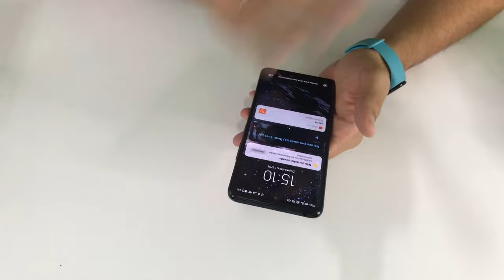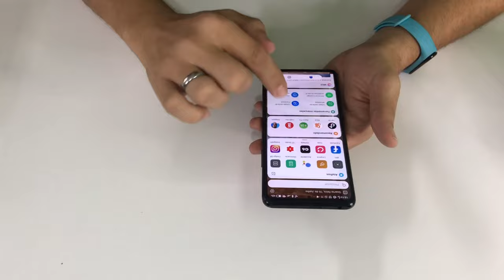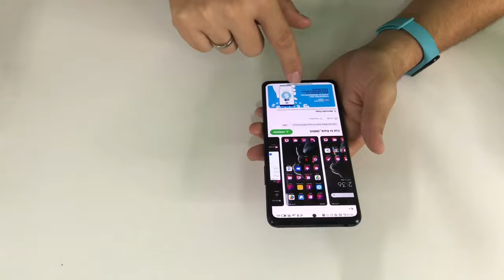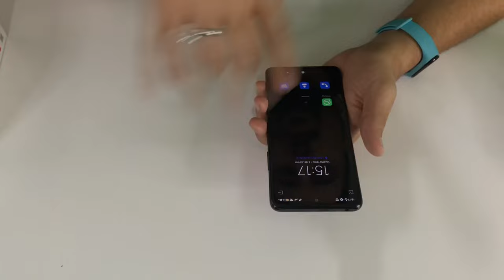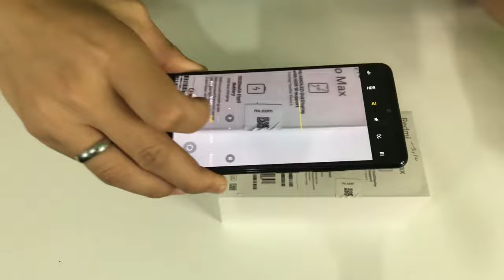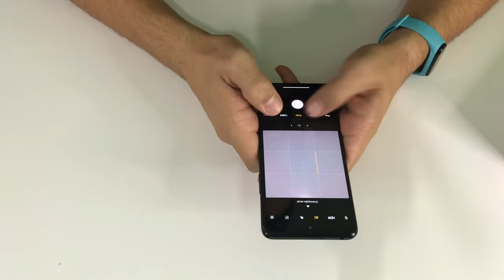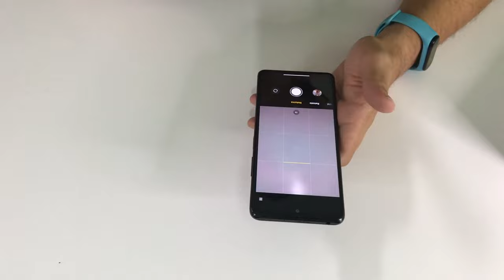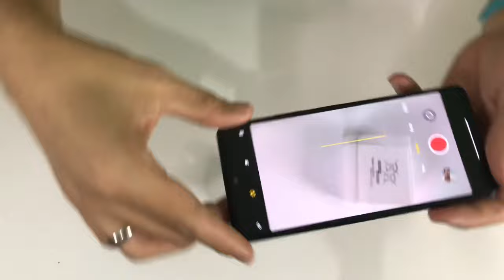ABANDONANDO A APPLE 🔥REVOLUÇÃO🔥Xiaomi Redmi Note 10 Pro (Max)⚡Unboxing Análise Review Português pt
▶ SEJA MEMBRO DO CANAL E GANHE BENEFICIOS ▶ COMPRE SEU XIAOMI COM DESCONTO DE ATÉ 60%